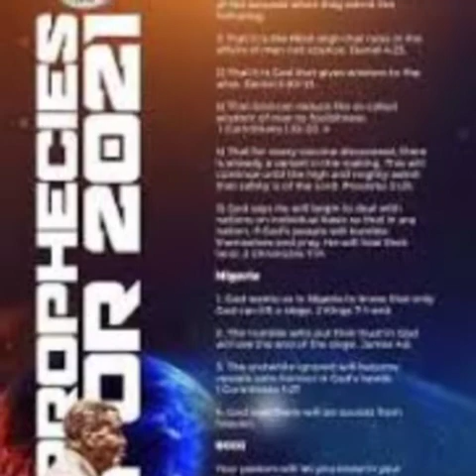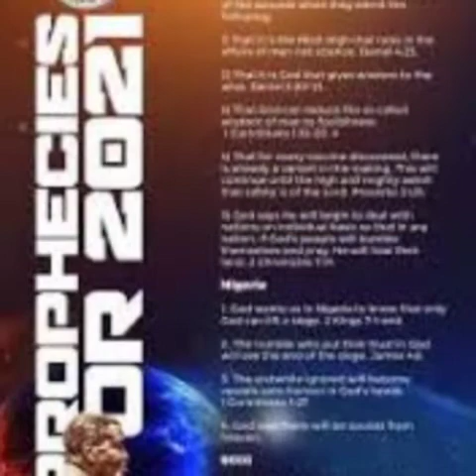PASTOR ENOCH ADEBOYE RELEASED 2021 PROPHESY